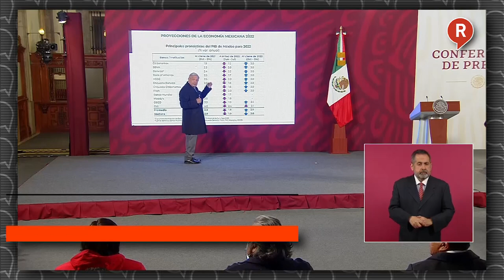AMLO calificó a Zedillo como "el gran técnico de la oligarquía mexicana"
VIDEO El Presidente López Obrador calificó a Ernesto Zedillo como "el gran técnico de la oligarquía mexicana" ya que el bloque conservador aún lo considera como "un genio que con el FOBAPROA convirtió las deudas privadas en deuda pública". ¡DESCARADOS!